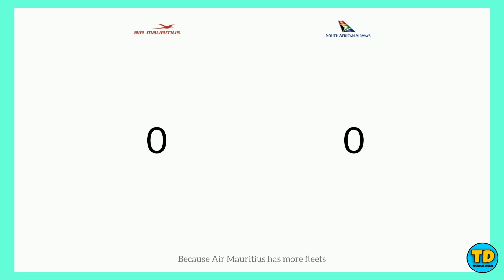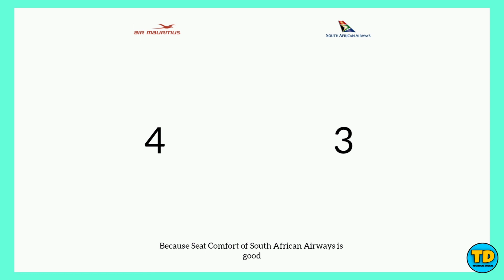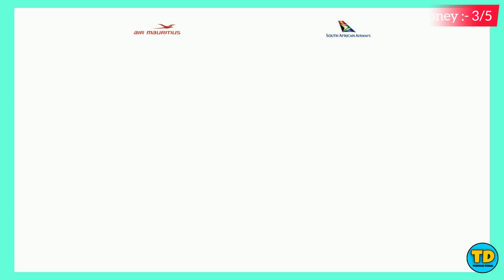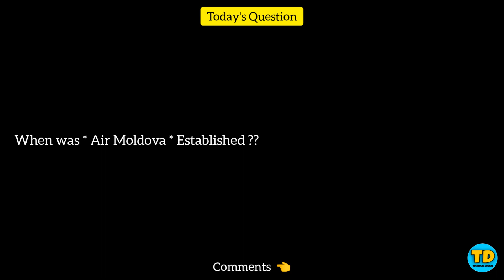Air Mauritius Vs South African Airways Comparison 2021!